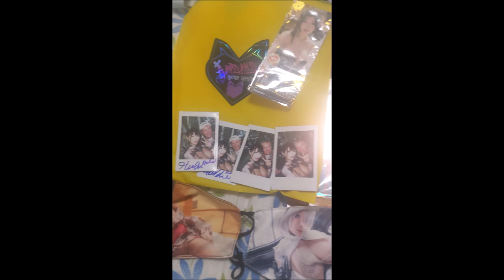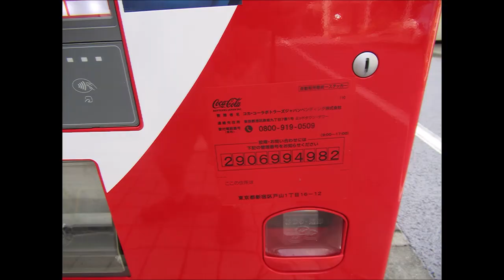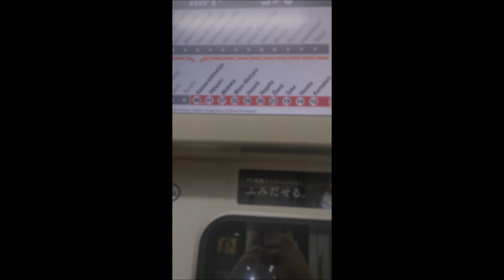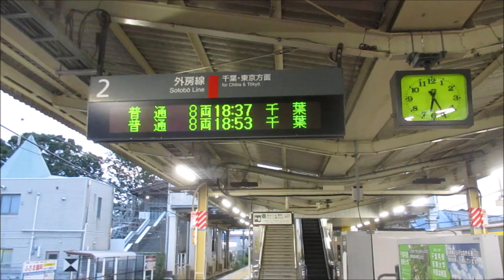mon voyage au Japon aout c'est reparti partie 4 event special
ma petite session de video creation
sur mon voyage au JAPON de aout 2024
en plusieurs parties  6 parties ou plus

partie 4
du 16  au 18 aout

(c)japan 2024
(c)cosplay